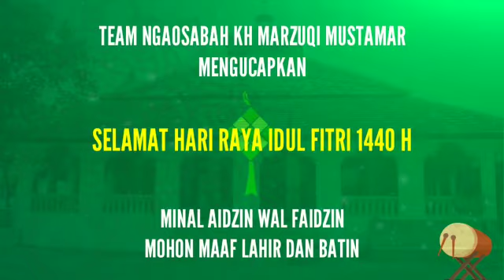Segenap Team Mengucapkan Hari Raya Idul Fitri 1440 H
Kami adalah Akun official resmi milik KH Marzuqi Mustamar M, Ag ketua PWNU Jawa Timur & Pengasuh Pondok pesantren Sabilurrosyad Gasek Malang.

Silahkan share link ini ke semua santri, jamaah, & masyarakat